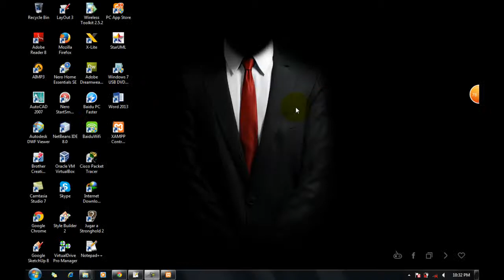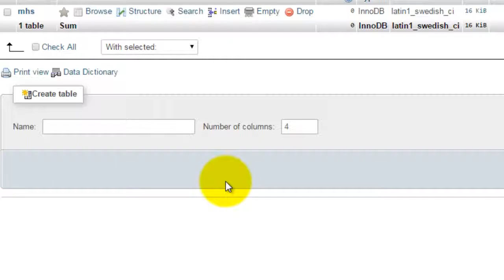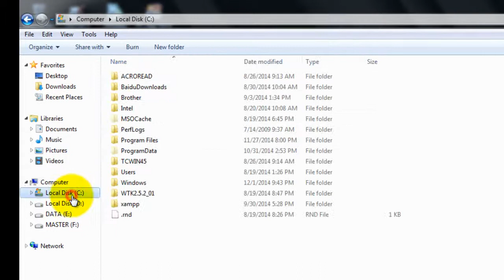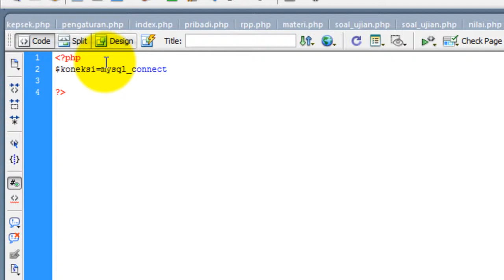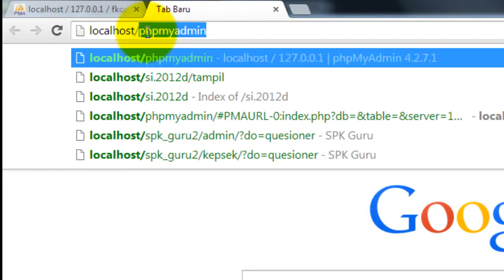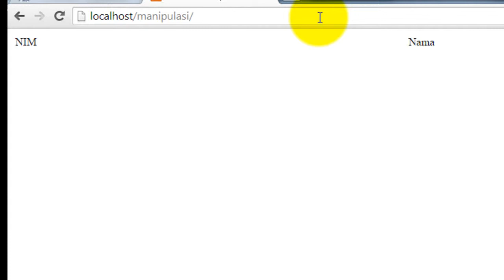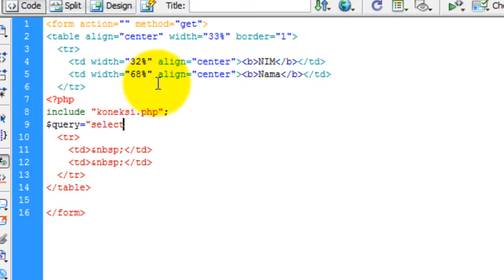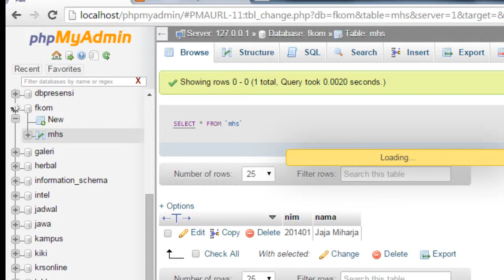Project WEB CRUD Session 1 "Koneksi dan Menampilkan Data Dari Database"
Video tutorial dasar Create, Read, Update, Delete (CRUD) dengan bahasa pemrograman PHP database Mysql dan toll editor Dreamweaver.

Session 2. Membuat Database, Script Koneksi ke Database, dan membuat Halaman WEB menampilkan data dari Database.